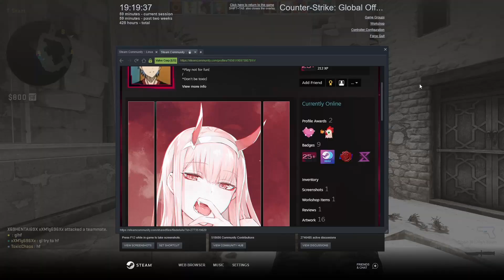Random Cursed CS:GO Moments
Wow you are reading this thats pretty epic and funny Also The reason the video is so laggy is because obs did a sneaky restart of my settings hahahahahahahaahahahahahaha Next video will be good quality footage again, promise

This video is just a funny compilation of me and my friend Playing CS:GO And Interacting with the average Lobby of Counter strike go players